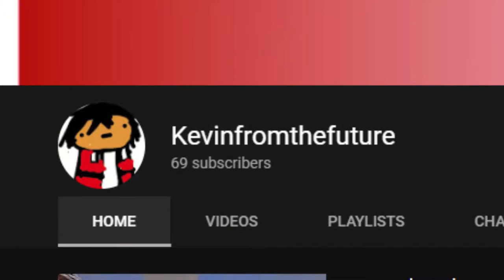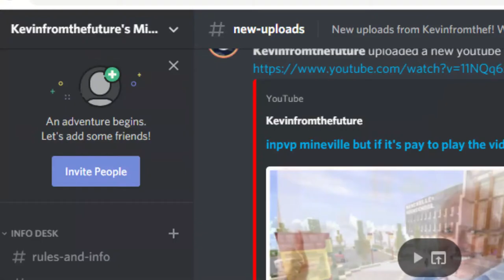A Rushed, 69 Subscriber Commentary Life Catchup - Skywars Solo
woot woot an actual not bad video!

eh do what you want, i'm gonna go binge watch harry potter after this premieres lol

Nintendo Wii Shop Channel (Nicky Flowers Remix)

Seinfeld Theme Song

(That one song that I don't know the name of that everybody's heard of)

ProleteR - Whatever Blues
i really rushed this one ;-;